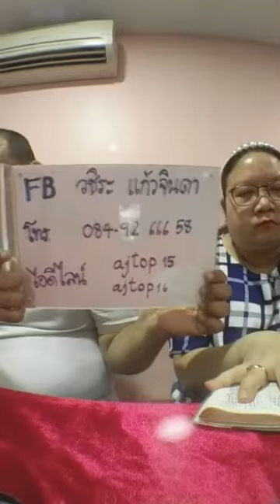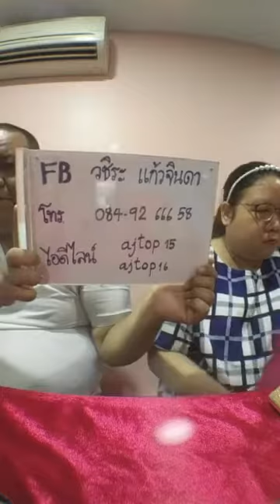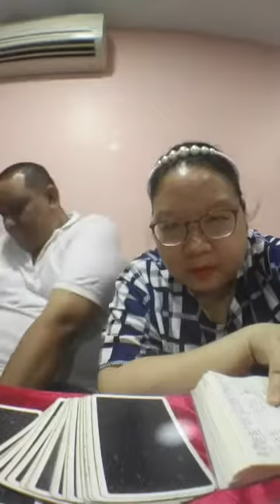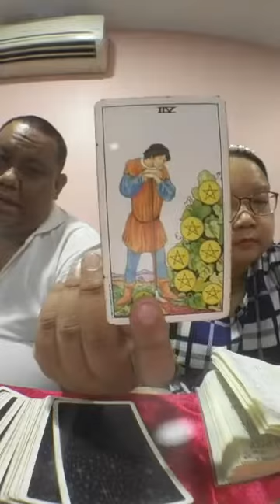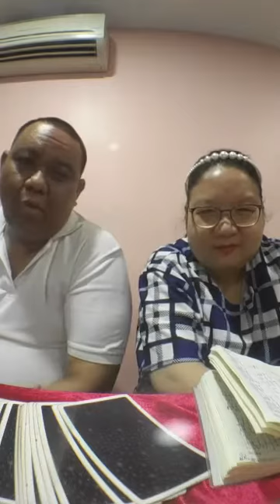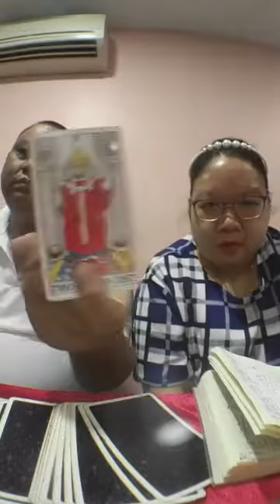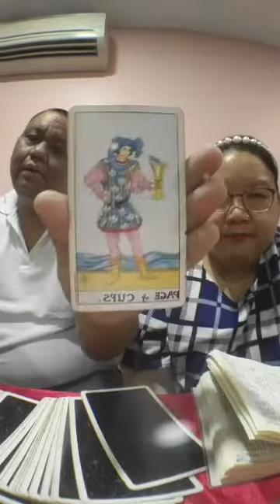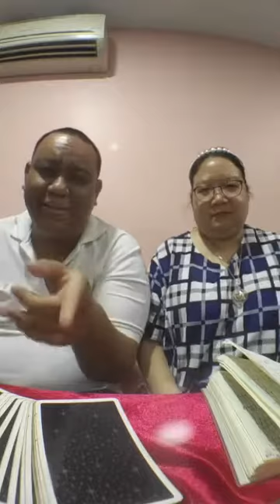ดูดวงด้วยไพ่ยิปซี อ.โอ้ สิริกร & อ.ท๊อป วชิระ - 13 สค 61 (รอบ1)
ในวัน จันทร์ ที่ 13 สิงหาคม 2561